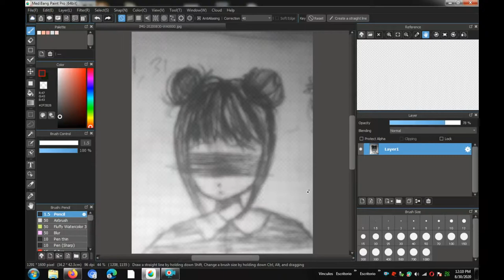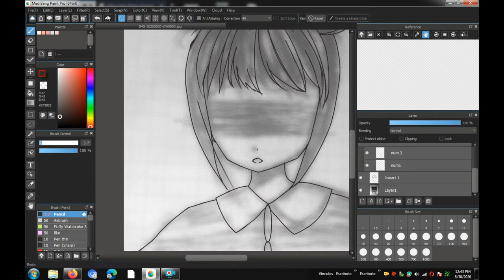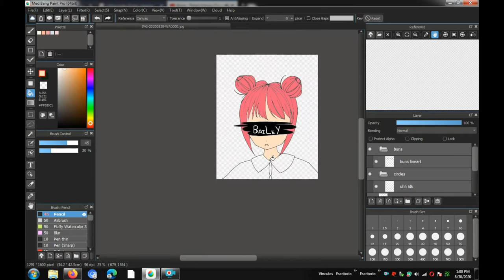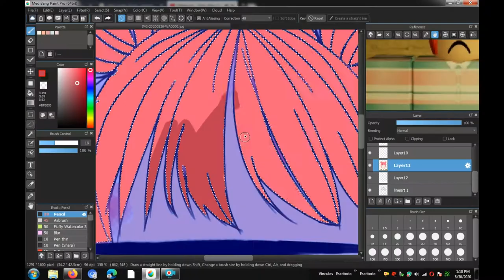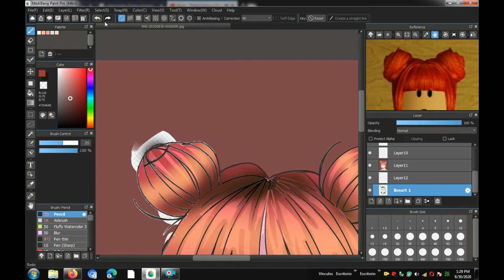Roblox flicker Bailey//Speedart//AidiBest1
well here I drew bailey from Roblox flicker